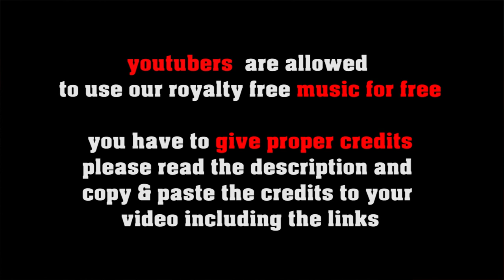Never Ending Flirtations - royalty free fast bossa nova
SOCIAL MEDIA LICENSE:
or shorturl.at/ciqx7 A fast 60s style bossa nova featuring organ, sax and vibraphone
FREE LICENSE (only for youtubers):
BUT you have to give credits in the video description as follows:

copy & paste
Never Ending Flirtations

5 easy steps how to put our 100% royalty free music in your video clips:
1. Choose the music you like best for your clip
2. convert the video to mp3
3. sync the mp3 to your clip
4. upload your video to your channel
5. add song title and the link to the music clip on our Freesoundmusic channel in your description.